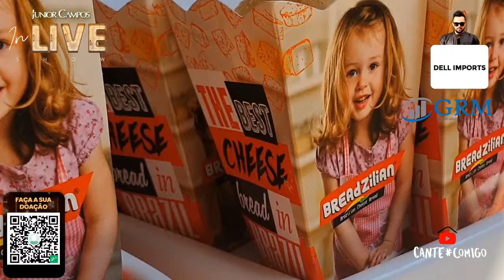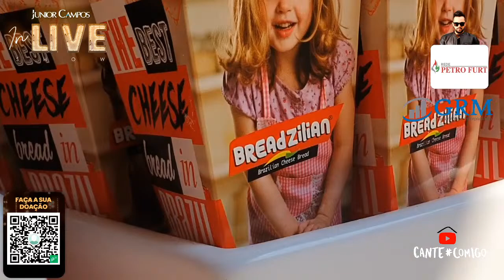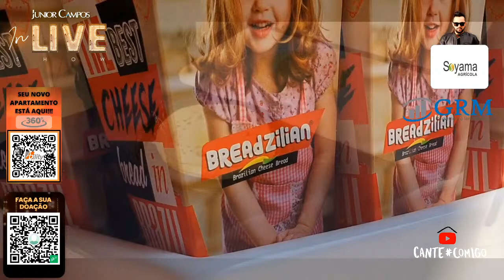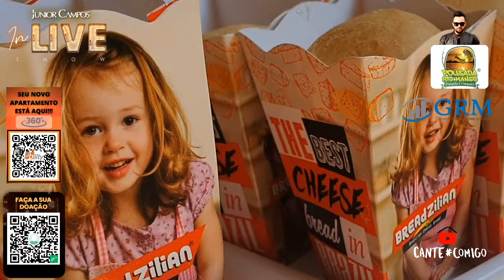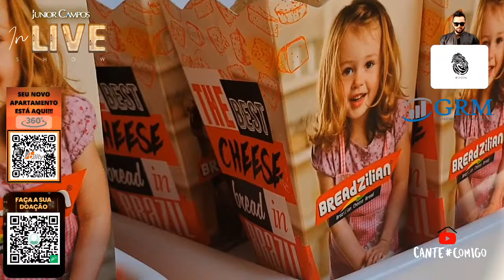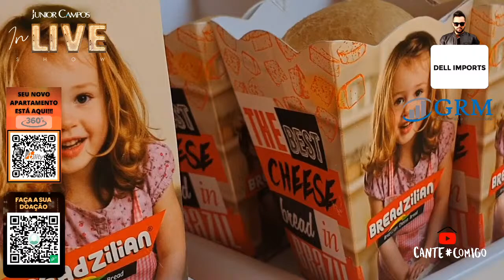Junior Campos In Live